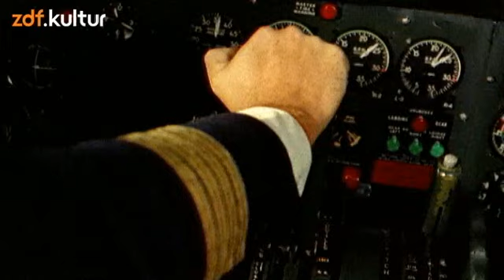Flug in die Vergangenheit